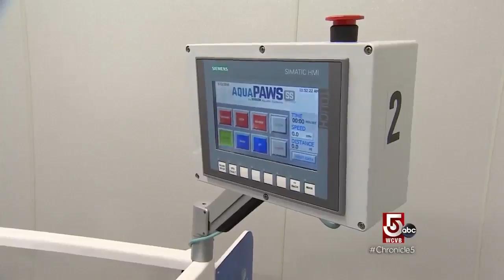Physical rehabilitation for pets